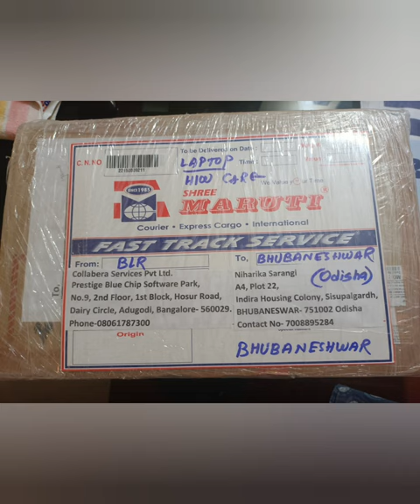Collabera Welcome kit 2022 unboxing || WFH kit for Collabera employees || Lenovo